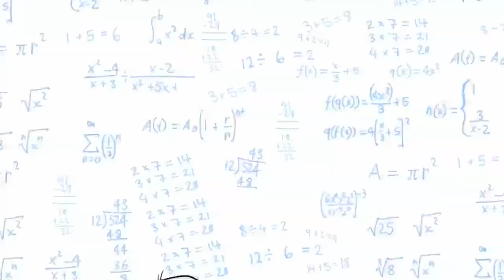BOGAN SHOWREEL 2011